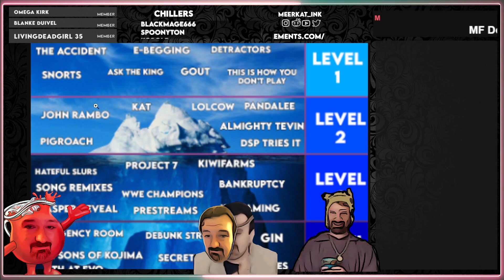The Iceberg Video That Didn't Happen || Members Kahntent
=-=-=-= Original Date: April 2022
Public Release: 1 June 2022

This vid is talking about a work in progress idea I had for a video that didn't happen because of alotta reezuns dood.

These member videos are really fun to make and not hard at all, enjoy and let me know what you think

Big ups to xMortis for the kwahlity meaningful chill